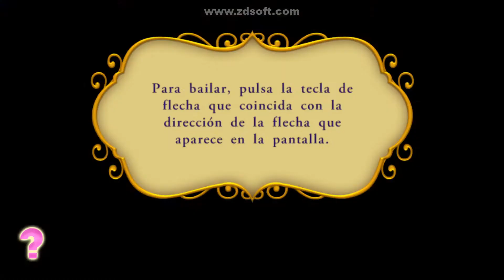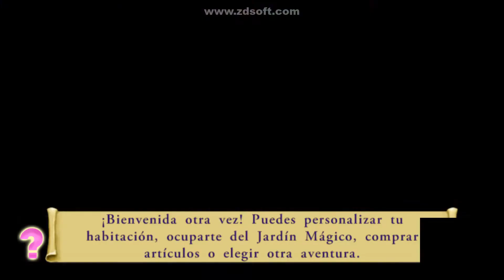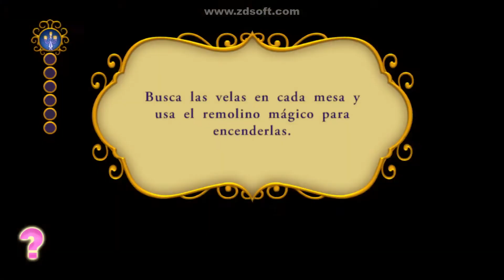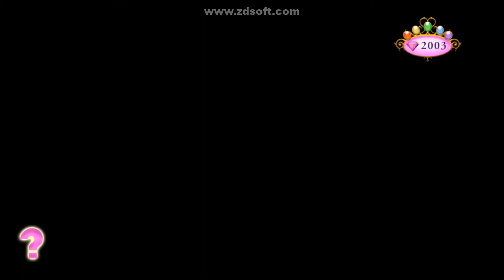Aventura Disney Princesas Parte 2 Alucinante Juego PC Gameplay Un Sueño hecho Realidad